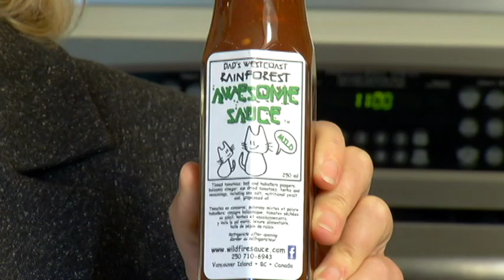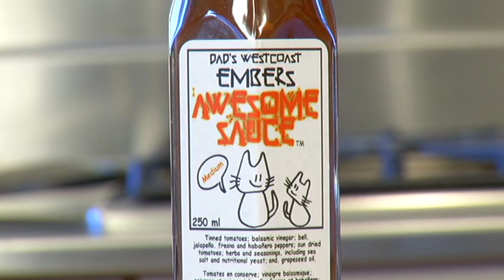"go! Island South" cooks with West Coast Awesome Sauce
Shaw TV's Karen Elgersma cooks with Dad's Awesome West Coast Hot Sauces!